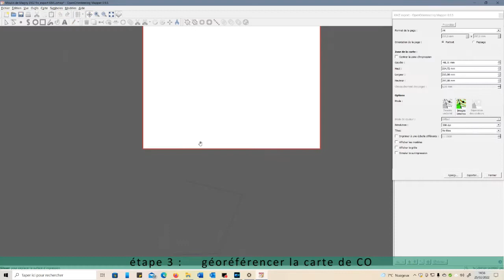Etape 03 : Exporter le fichier KMZ depuis OpenOrienteering Mapper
Lorsqu'une carte de CO a été géoréférencée à l'aide du logiciel OpenOrienteering Mapper, le fichier KMZ sera nécessaire pour créer un parcours en ligne sur le site de Vikazimut